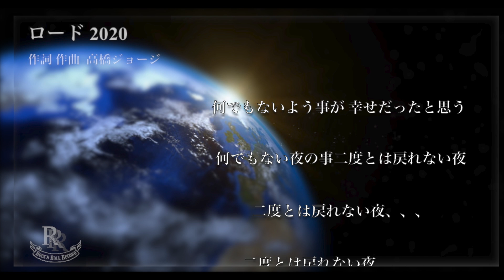高橋ジョージ＆THE虎舞竜「ロード2020」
「ロード 2020」
この曲は1993年に発表された「ロード」の中に出てくる30年前星になった彼女が今も地上に生きる彼に「生きる」「人生」「幸せ」とは、そして「何でもないような事」とは何かを伝えようと贈ったメッセージです。

2020は世界中の人々が「何でもない日常の中にこそ本当の幸せがある」と感じたと思います。
一日も早く世界が健康になる事を祈りこの曲をお送りします。